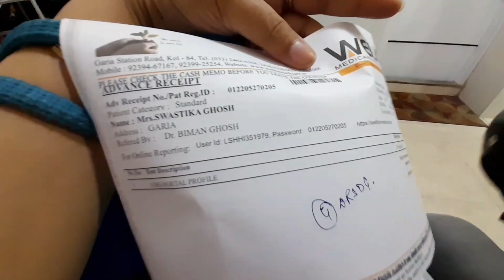Early Pregnancy Scan, Seeing Baby for First Time, HEART BEAT♥️